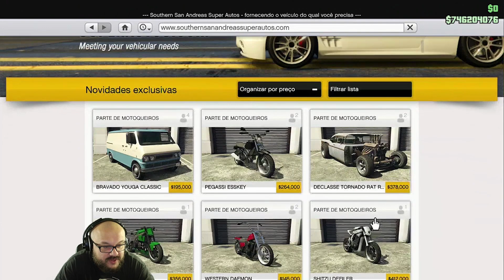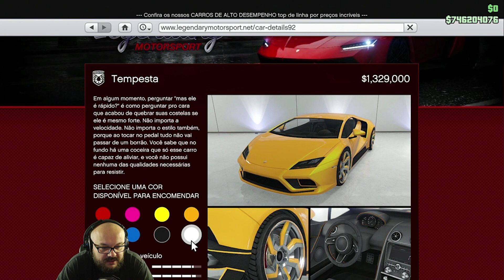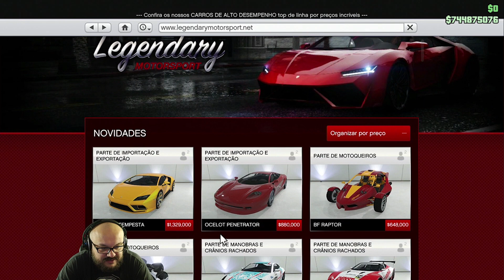GTA V ONLINE - FINALMENTE NISSAN SKYLINE INCRIVEL !!!